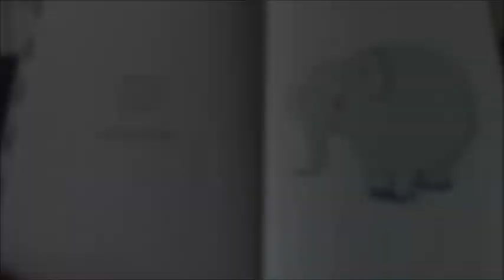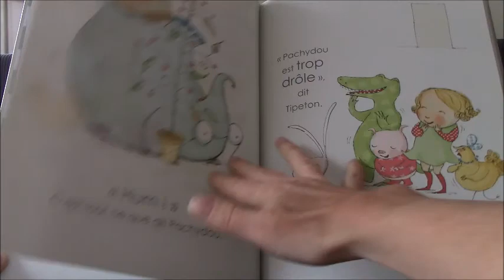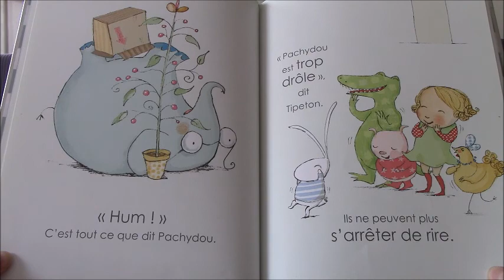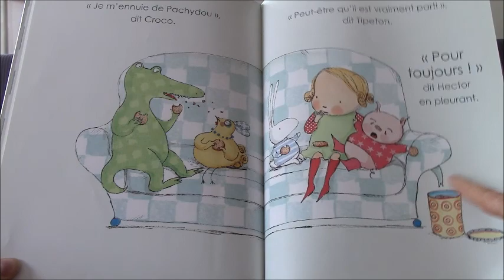Lecture : "Où est Pachydou ?", Pally Dunbar (petits et maternelles)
"Où est Pachydou ?"
Pally Dunbar

Editions : l'école des loisirs et kaléidoscope

Pas facile de SE CACHER !
C'est ce que découvre Pachydou ! Mais il va finalement devenir très fort à cache-cache et surprendre ses amis !
Voici un livre tendre sur l'amitié et le jeu de cache-cache !